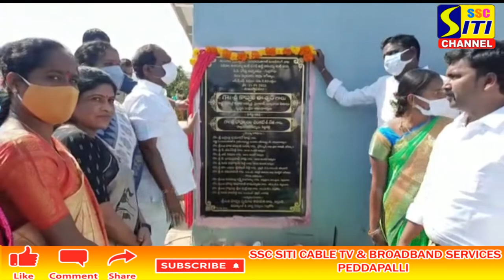జగిత్యాల జిల్లా వెల్గటూర్ మండలం లోని గుళ్లకోట గ్రామంలో సంక్షేమ శాఖ మంత్రి కొప్పుల పర్యటన#peddapalli